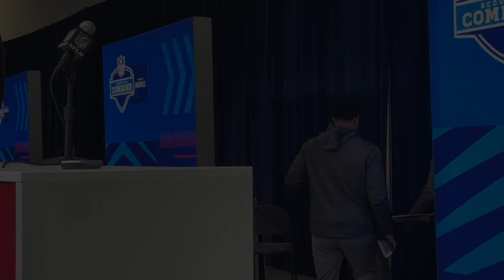Bryce Young interview at the NFL Combine: Alabama, Going No. 1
Bryce Young answers questions at the NFL Combine.